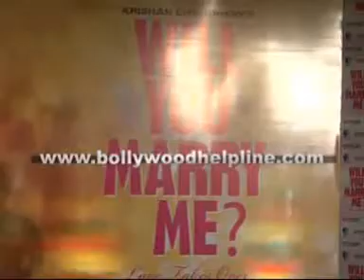Music Launch Of "Will You Marry Me"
A music launch held with a rocking perforamance of Sharib Toshi music composer of film Will You Marry Me.The cast and crew of the film were present on the ocassion of the music launch. Will You Marry Me? is a romantic comedy starring Shreyas Talpade, Rajeev Khandelwal, Mugdha Godse, Celina Jaitley and Muzamil Ibrahim in lead roles. The film is about a beach wedding. It was shot in several locations including Fujairah and Dubai, in the United Arab Emirates, Mumbai, India and Bangkok, Thailand.